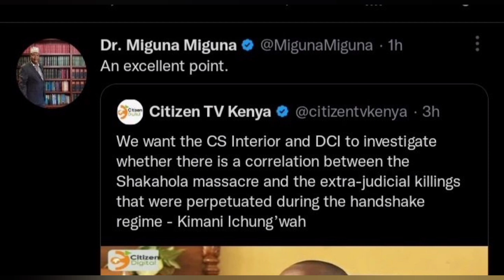Miguna Reacts After Ichung'wah Urged DCI to Probe Link Between Killings During Handshake & Shakahola